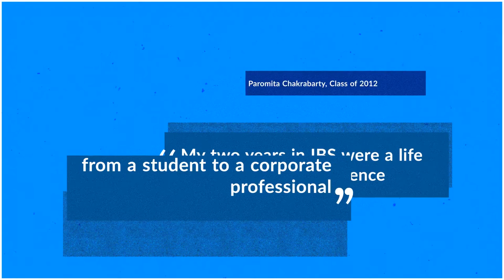ICFAI Business School | IBS Alumni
ABOUT IBS ALUMNI
Since 1997, more than 54000 alumni have passed out from IBS campuses across India. These alumni are connected to each other via IBSAF (The IBS Alumni Federation). IBSAF gives IBS alumni access to endless opportunities to connect, build relationships, participate and continue to learn from the IBSAF community.